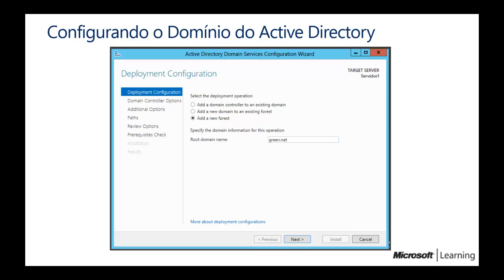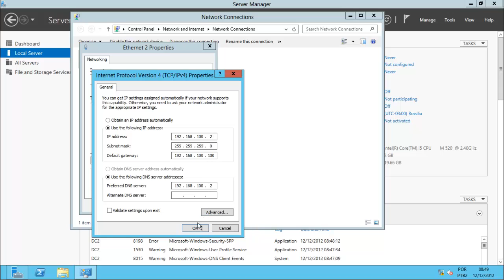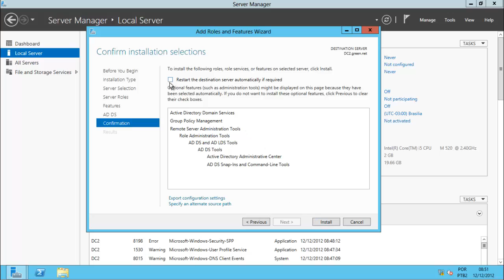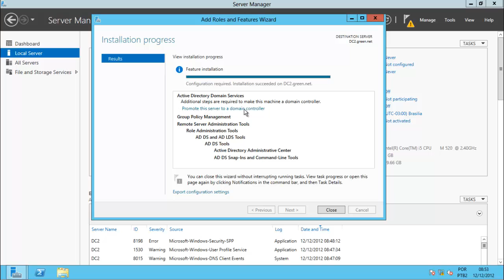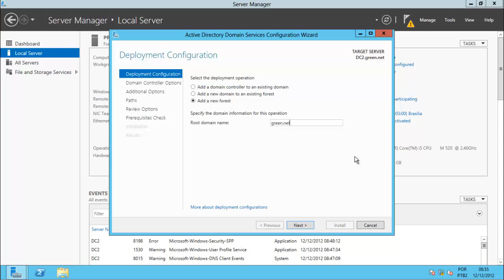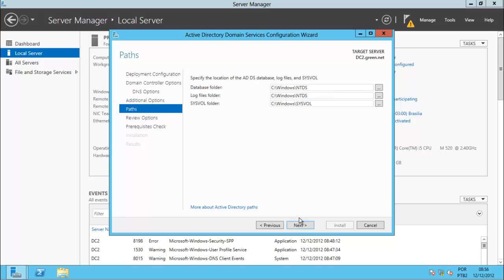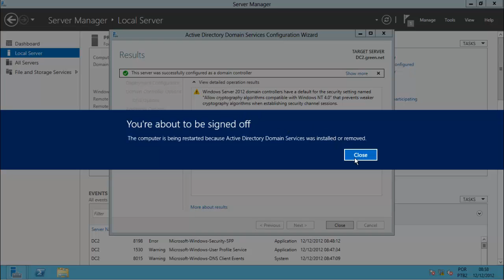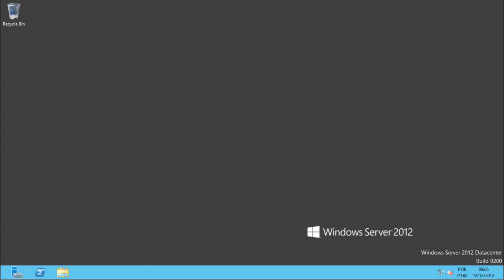Explorando o Windows 2012 - Promovendo um Controlador de Domínio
Este vídeo pertence a uma série de vídeos criados para apresentar as principais novidades e dicas de gerenciamento do Server 2012.